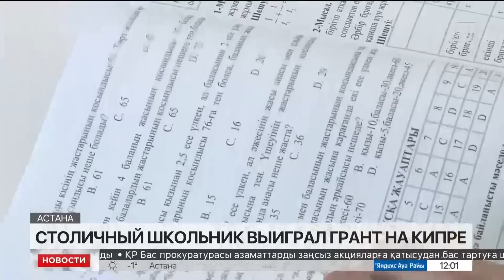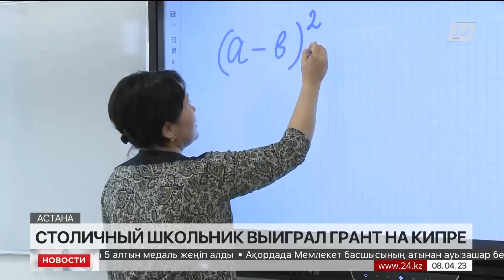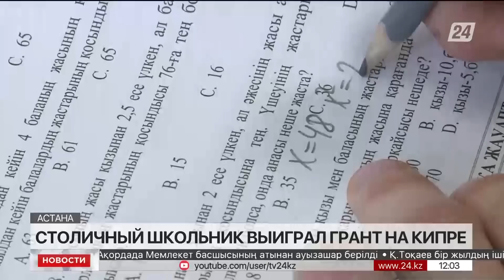Выпуск новостей 12:00 от 08.04.2023